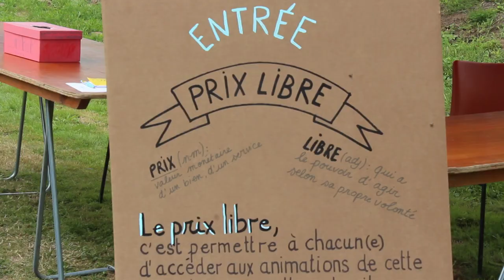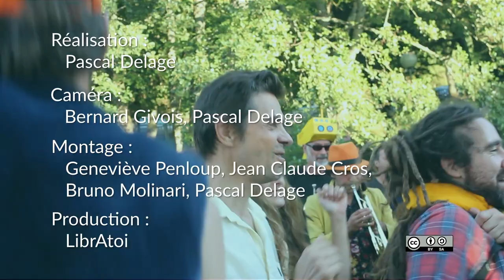Cunlhat plage / 2017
Rendez-vous annuel, concours de radeaux, chorales, concerts un rendez-vous festif et joyeux